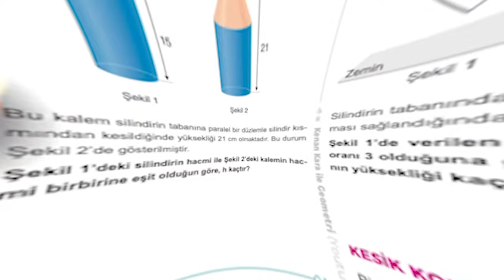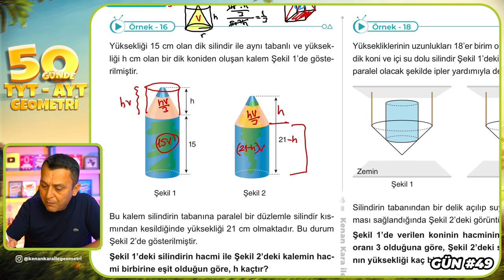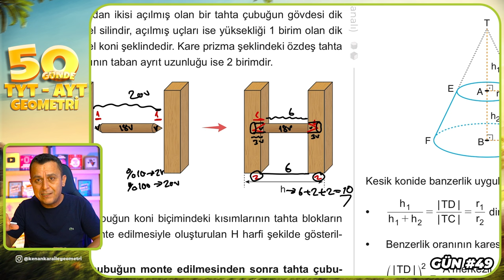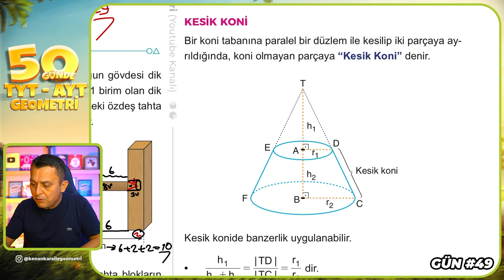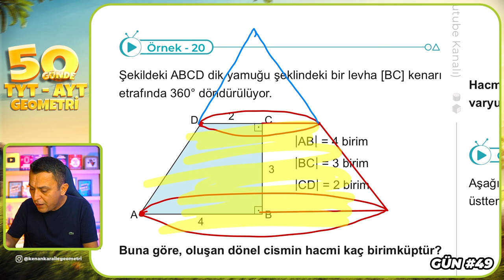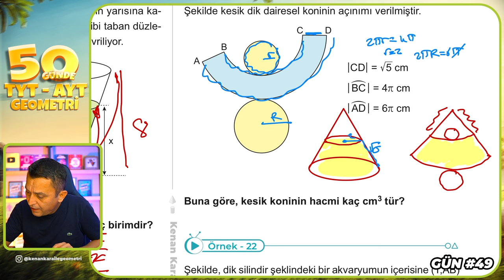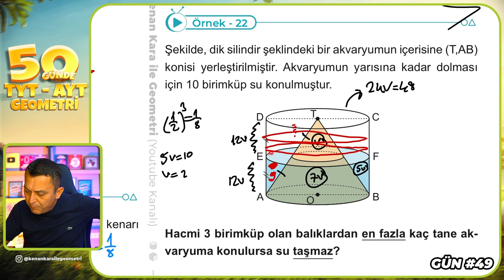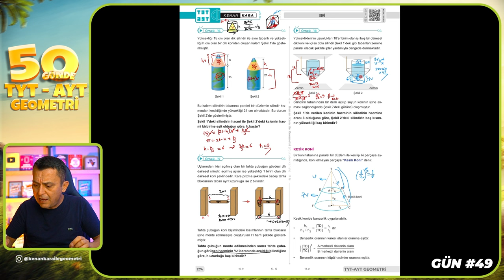Koni 2 | 50 Günde TYT - AYT Geometri Kampı 49.Gün 2.Video | Kenan Kara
🔷KİTAPFONİ
📌Video Ders Kitabı ve Soru Bankası Seti